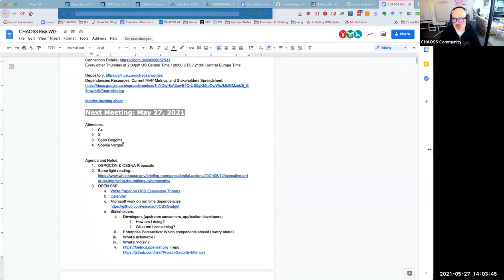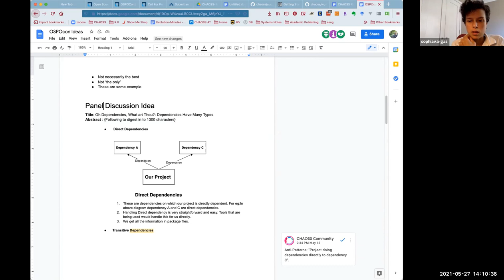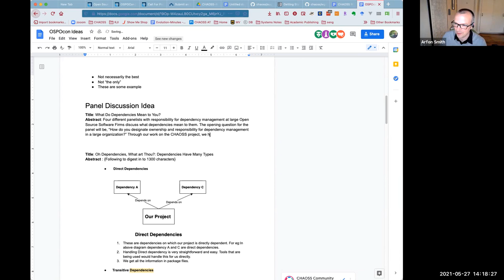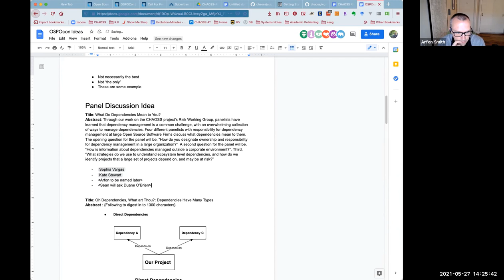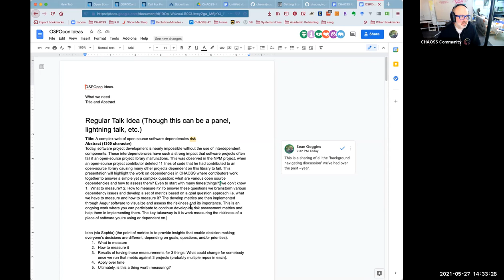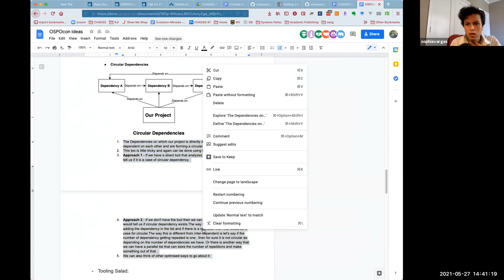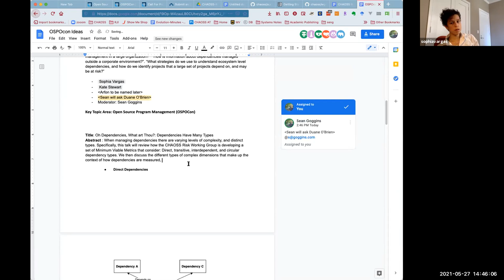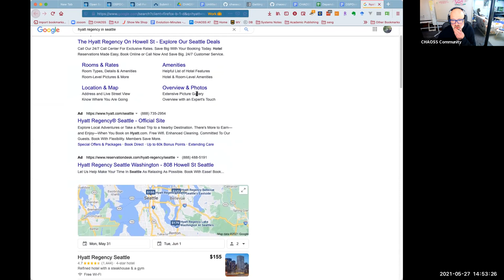CHAOSS Risk Working Group 5-27-21